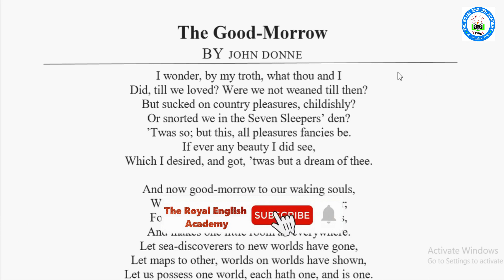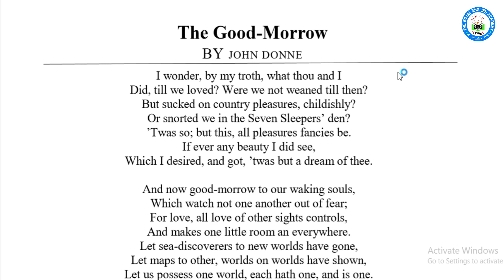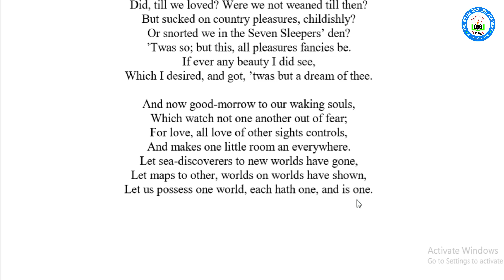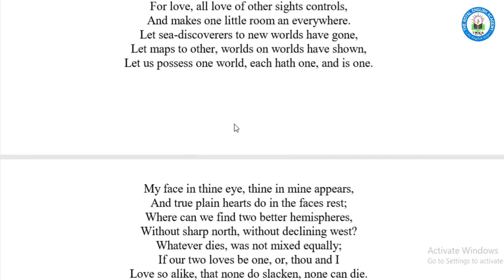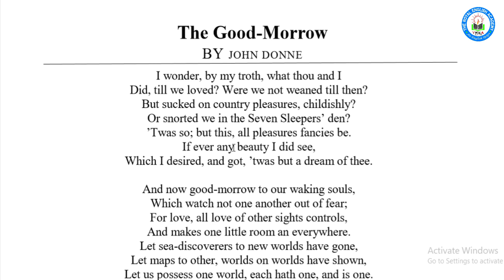The Good Morrow || John Donne || English Poetry || Bangla Lecture || বাংলা লেকচার || Birbal Roy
সুপ্রিয় শিক্ষার্থী ও দর্শকবৃন্দ,
আশাকরি সবাই ভালো আছেন। আজকে আপনাদের জন্য John Donne এর The Good Morrow এর উপর ভিডিওটা দিলাম।

=The Good Morrow এর থীম।
= The Good Morrow এর বাংলা অনুবাদ।
= The Good Morrow সম্পর্কে গুরুত্বপূর্ণ কথা।
= The Good Morrow বিশ্লেষন।
= আরোও অনেক কিছু।

Director and Founder :
M. Ed. (Dhaka University)
Lecturer in English Bangladesh Institute of Business & Technology- BIBT Allama Iqbal Road (College Road), Narayanganj.

ধন্যবাদ সবাইকে। সবসময় ভালো থাকবেন।